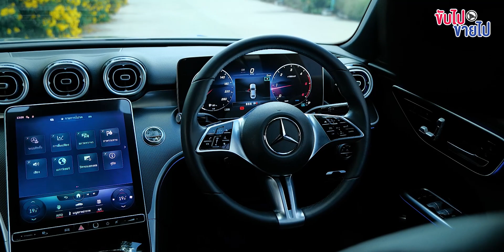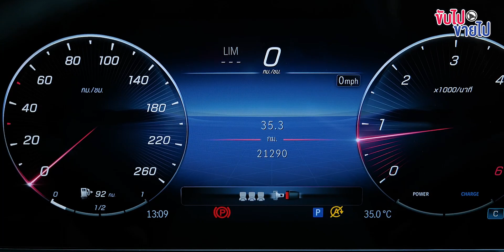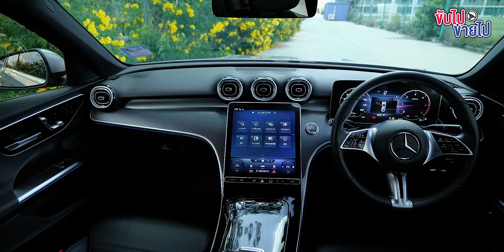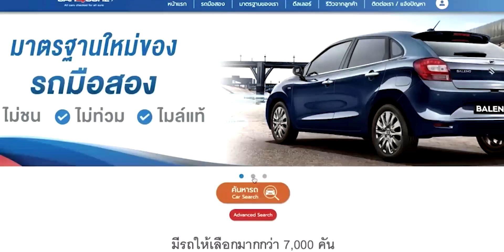สุดเดือด C220d Avantgarde ได้จอใหม่โคตรใหญ่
🔥🔥ไฟแนนซ์อนุมัติไว ภายใน 1 วัน
‼️ออกรถง่ายได้รถดี ที่ A.B.Premium Motor
รับประกันหลังการขาย ทุกคัน !
✅รถมือสองเกรดพรีเมี่ยม
✅ดาวน์น้อย
✅ผ่อนสบาย
✅เอกสารผ่านง่าย